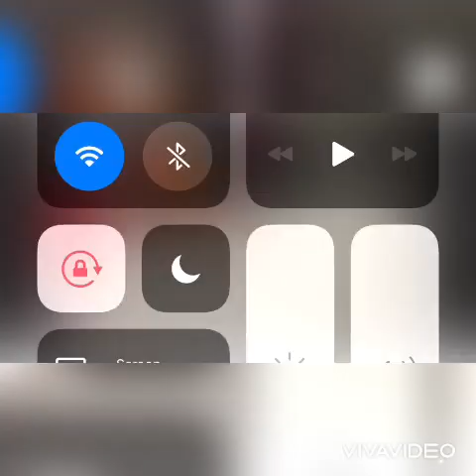Cult members are being arrested 😱also leak voicenotes 📲 of what was talking place (watch full video)